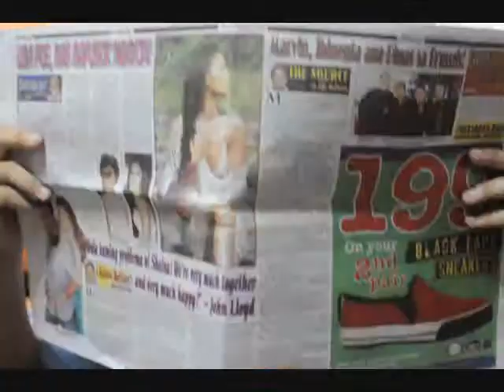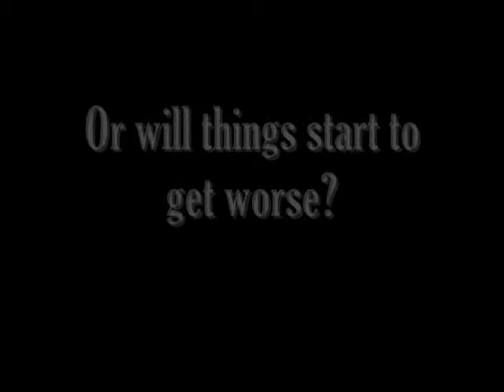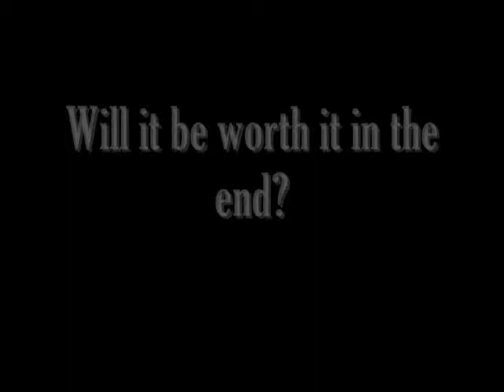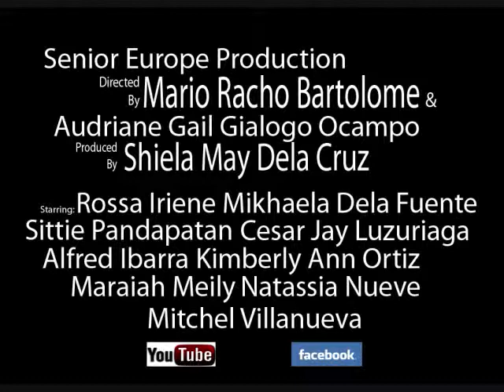The Lottery Ticket Trailer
Our monthly exam in English
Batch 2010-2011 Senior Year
St. John of Beverley